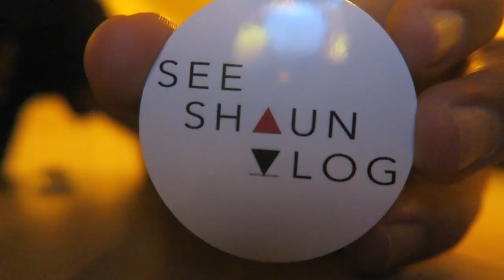Late Night Swimming and Pizza! | Marriott's Grande Vista Resort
We trade in a night at the parks for some swimming! The kids take some awesome underwater pool shots while they jump in, do flips, and blow bubbles. Peter makes up a crazy tag game and there's a performance of a hilarious rendition of "Jingle Bells". After our late night swim, we head back to the room for pizza and other shenanigans. We are officially on vacation and it feels extra good to be home.